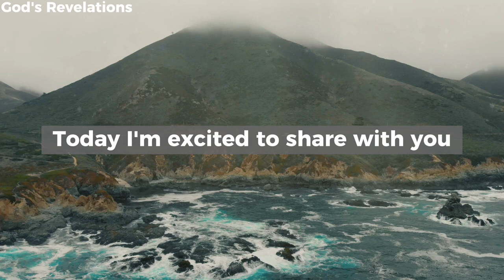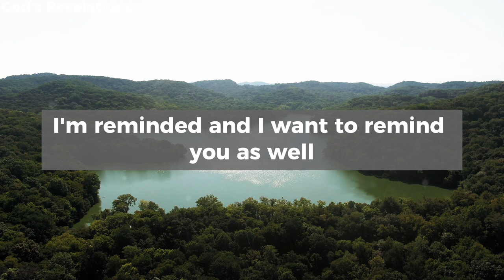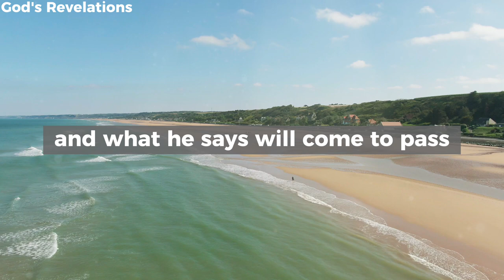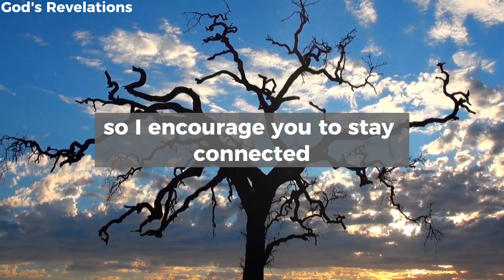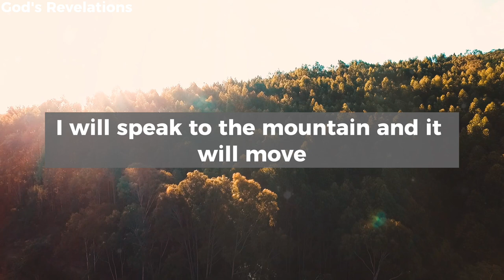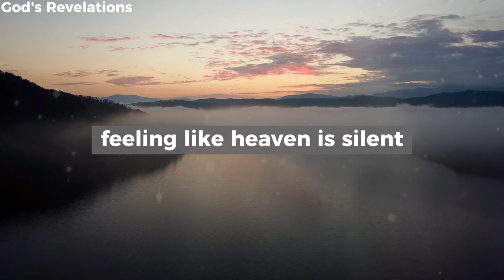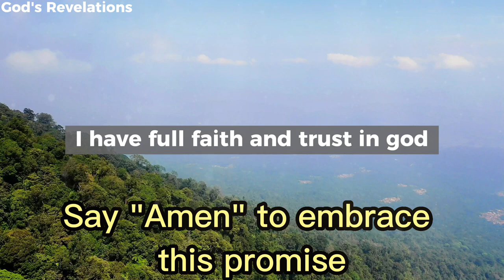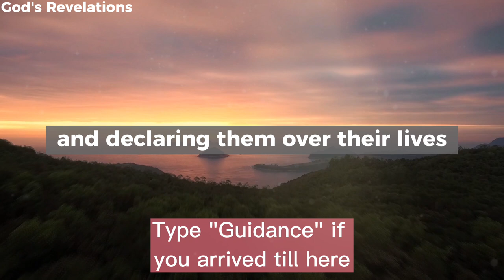God's Revelations - Daily Declarations for Breakthrough and Freedom | A Blessed Morning Prayer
godsrevelations